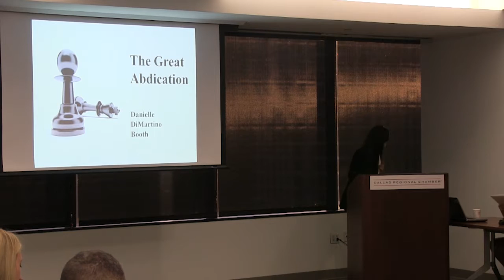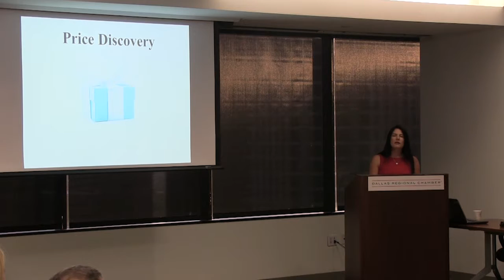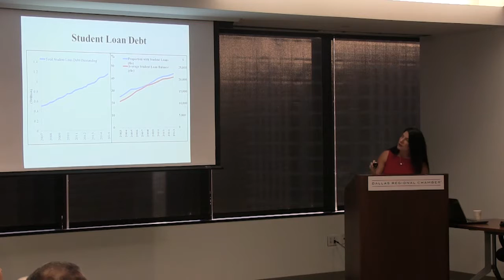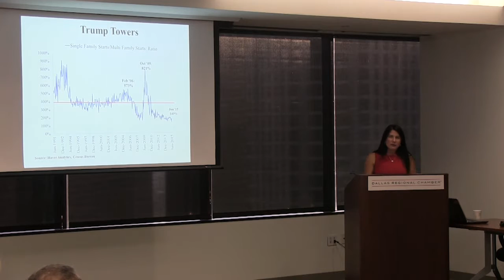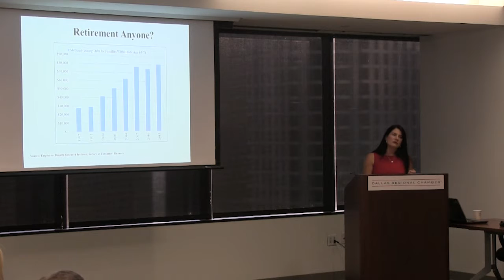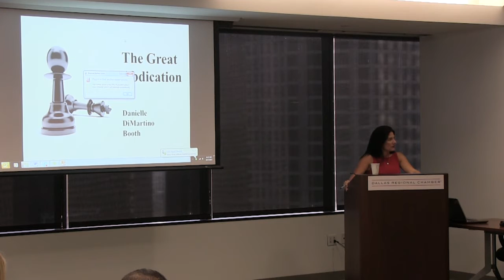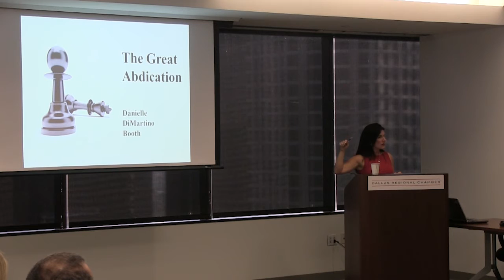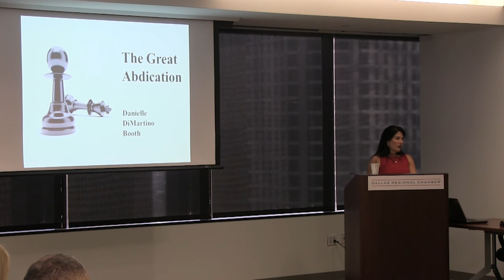YP Policy Committee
Danielle DiMartino Booth provides insight on our economy and shares her experiences from Wall Street and the Federal Reserve Bank of Dallas.